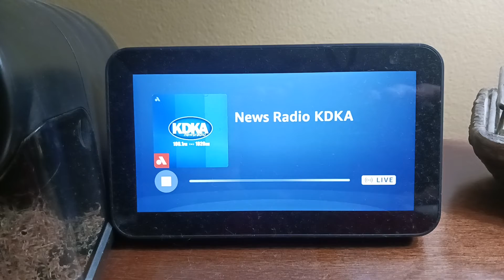(EAS #492) Required weekly test on KDKA-AM 11/6/2022